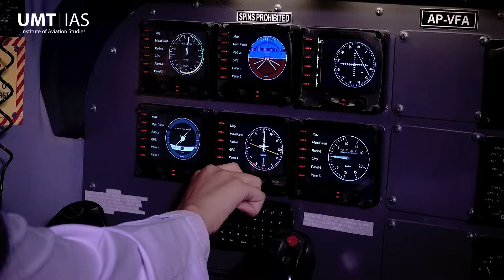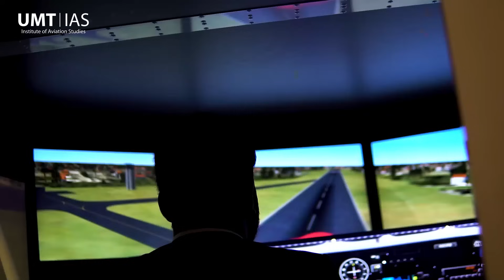IAS UMT Fall Admissions 2025 | Institute of Aviation Studies | Apply Now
Launch Your Aviation Career with IAS – Institute of Aviation Studies at UMT Lahore. Dreaming of a career in aviation, airport management, or aerospace operations? Fall Admissions 2025 are now open at the Institute of Aviation Studies (IAS), University of Management and Technology, Lahore.

IAS is Pakistan’s leading institute preparing future aviation professionals through world-class education and practical training.

🎓 Programs Offered:
• BS Aviation Management
• BS Aircraft Maintenance Engineering Technology
• BS Aviation Technology
• Associate Degrees and Short Courses in Aviation & Aerospace

🌟 Why Choose IAS at UMT?
✅ Aviation Labs and Flight Simulators
✅ Certified and Experienced Aviation Faculty
✅ Industry Partnerships with Airlines and Airports
✅ Hands-On Technical and Managerial Training
✅ Scholarships and Internship Opportunities

📌 Admissions Open – Fall 2025
✈️ Take the first step toward your dream career in aviation. Apply today and soar with IAS!